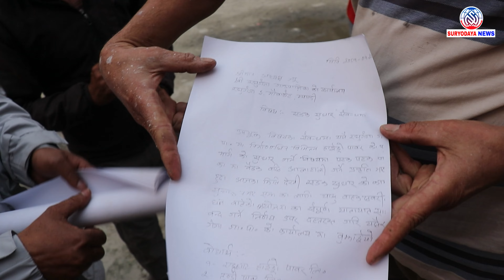रघुगंगा : सडक धुलाम्य र ग्राभेल नगरेको भन्दै हाइड्रोपावरको सवारीलाइ स्थानियहरुले हलचल गर्न दिएनन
सूर्योदय न्युजमा हार्दिक स्वागत छ - समाजको विकृति र विसंगतिहरुको पर्दाफाँस गर्ने हाम्रो अभियान जारी छ !

सूर्योदय न्युजमा, हामी तपाईलाई विश्वभरका ताजा र सबैभन्दा सान्दर्भिक समाचारहरू ल्याउँछौं। हाम्रो मिशन भनेको हाम्रो संसारलाई आकार दिने दबाबपूर्ण मुद्दाहरूमा तपाईंलाई सूचित, संलग्न र प्रबुद्ध राख्नु हो। चाहे यो ताजा समाचार होस्, अन्तर्दृष्टिपूर्ण विश्लेषण होस्, वा गहिरो सुविधाहरू होस्, हामी महत्त्वपूर्ण सामग्री प्रदान गर्न कोसिस गर्छौं।

📰 के आशा गर्ने:

समसामयिक अपडेटहरू: हालका घटनाहरू र घटनाक्रमहरूमा हाम्रो वास्तविक-समय अद्यावधिकहरूका साथ अगाडि रहनुहोस्।
व्यापक कभरेज: स्थानीय कथाहरू देखि अन्तर्राष्ट्रिय मामिलाहरू सम्म, हामीले तपाइँलाई कभर गरेका छौं।
विचारशील विश्लेषण: हाम्रो विशेषज्ञ विश्लेषण र टिप्पणीको साथ समाचारको हृदयमा गहिरो डुब्नुहोस्।
अन्तरक्रियात्मक छलफलहरू: हामी सबैलाई असर गर्ने मुद्दाहरूमा जीवन्त छलफलहरूमा हाम्रो समुदायमा सामेल हुनुहोस्।
🤝 हामीसँग जोडिनुहोस्:
पर्दा पछाडिको दृश्य, मतदान, र थपको लागि हामीलाई सोशल मिडियामा पछ्याउनुहोस्:

इन्स्टाग्राम: [लिङ्क]
🔔 सूचनाहरूको लागि सदस्यता लिन र बेल आइकनमा थिच्न नबिर्सनुहोस्!

अन्वेषण र समझको यो यात्रामा हामीसँग सामेल हुनुहोस्। सूर्योदय समाचार - प्रकाशमय परिप्रेक्ष्य, अवरोधहरू तोड्दै।

तपाईंको च्यानलको अद्वितीय पक्षहरू र तपाईंले उपलब्ध गराउने योजना गर्नुभएको समाचार सामग्रीको प्रकारलाई अझ राम्रोसँग प्रतिबिम्बित गर्न यो विवरणलाई अनुकूलन गर्न स्वतन्त्र महसुस गर्नुहोस्।

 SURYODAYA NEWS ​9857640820